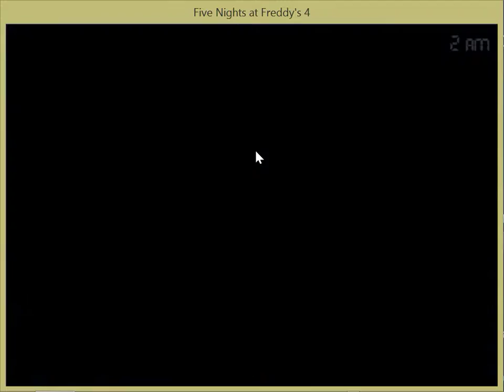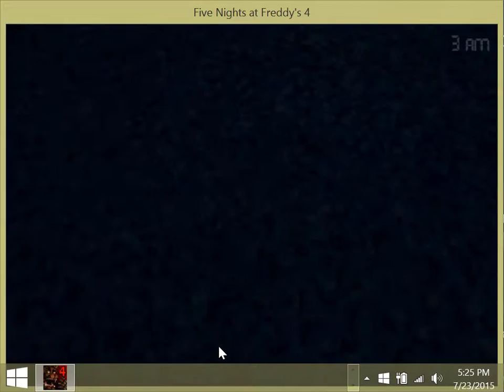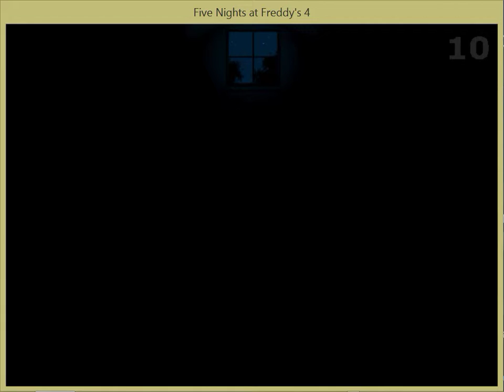Five Nights at Freddys 4 Night 1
its me Ralph aka YuzuruOtonashi aka now as LunaticRalphGamer here playing Fnaf4 pretty excited to give you something amazing hope you enjoy it